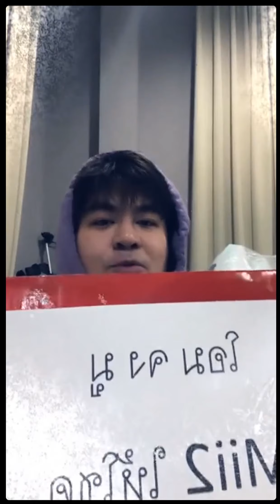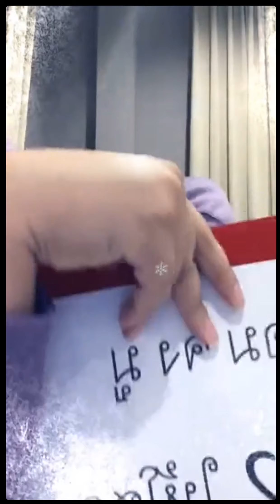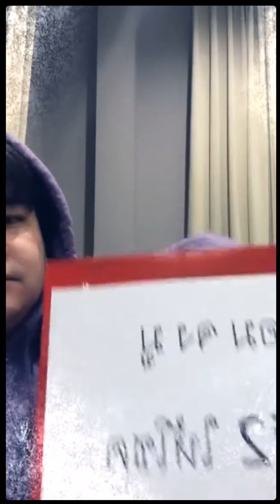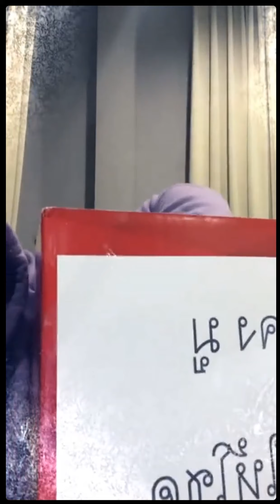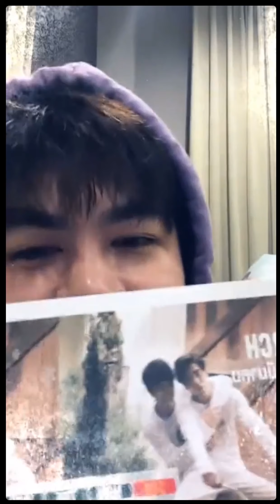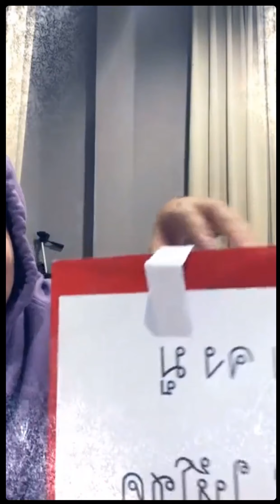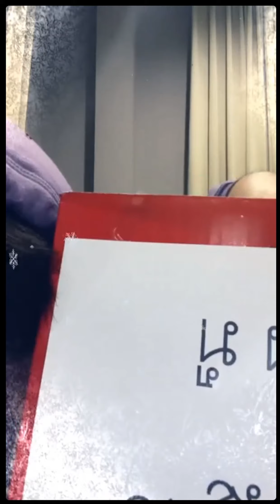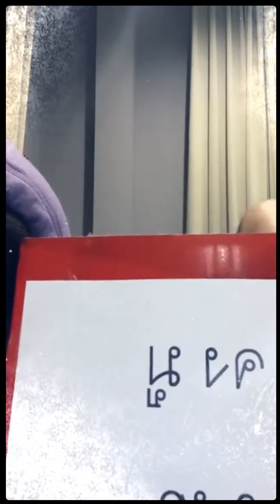2021.02.16 IG Live DomundiTv - Mii2 Calendar Lucky Draw Video Call